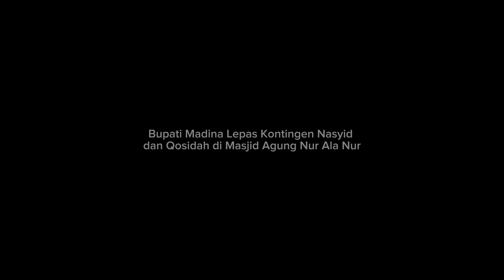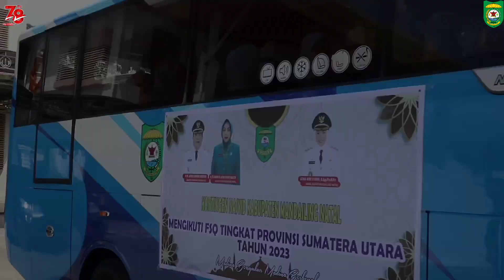Bupati Madina Lepas Kontingen Nasyid dan Qasidah di Masjid Agung Nur Ala Nur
Panyabungan, Diskominfo - Bupati Mandailing Natal (Madina) HM Jafar Sukhairi Nasution melepas kontingen Nasyid dan Qasidah Madina tingkat Provinsi Sumatera Utara (Sumut) di Masjid Agung Nur Ala Nur, Kecamatan Panyabungan, Madina, Sumut, Rabu (9/8/2023).

Festival Nasyid dan Qasidah tingkat Provinsi digelar tanggal 10-13 Agustus 2023 di Medan. Kontingen nasyid dan qasidah ini berjumlah 31 orang terdiri dari 11 grup rebana klasik putra, 11 grup rebana klasik putri, 1 bintang vokalis dewasa putri, 2 bintang vokalis pop religi putra-putri, 2 pop religi anak-anak, 2 orang bintang vokalis qasidah putra-putri.

Sukhairi mengatakan Pemkab Madina mendoakan peserta nasyid dan qasidah dalam lindungan Allah SWT.

Sukhairi berharap peserta menjunjung tinggi nilai dan makna dari syair yang disampaikan. Menurut dia, lantunan yang disampaikan sebagai dakwah.

"Itu penting, anak-anak harus betul berdoa dan memanjatkan doa agar diberi keselamatan dan mendapat juara," kata Sukhairi.

Sukhairi meminta peserta menjalin kekompakan dan menjaga kesehatan. Dia mendoakan sesampainya di Medan para peserta sehat selamat.

Atas nama Pemkab Madina, Sukhairi mengucapkan, selamat jalan dan berharap peserta dapat mengukir prestasi dan mengharumkan nama Madina.

"Selamat bertanding," kata Sukhairi.